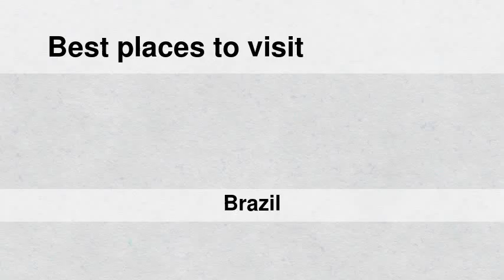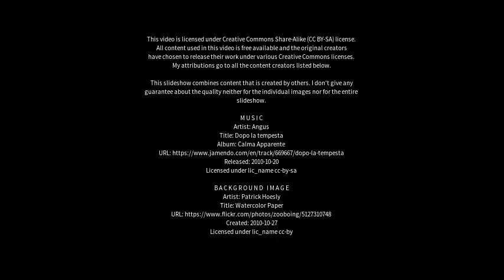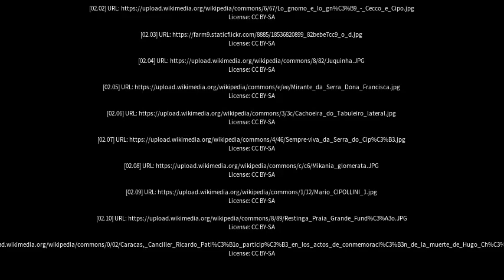Best places to visit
Best places to visit - Cipó (Brazil) Best places to visit - Slideshows from all over the world - City trips, nature pictures, etc.